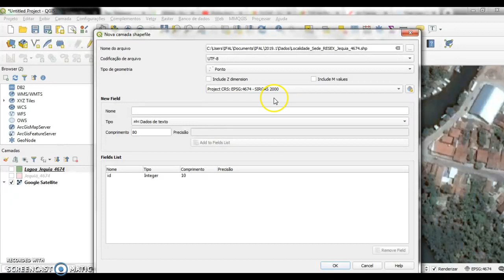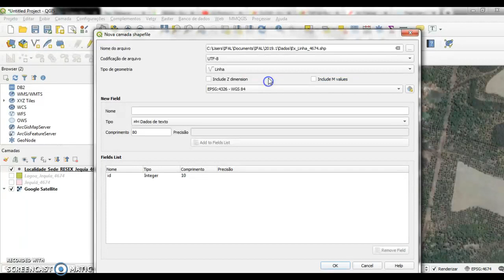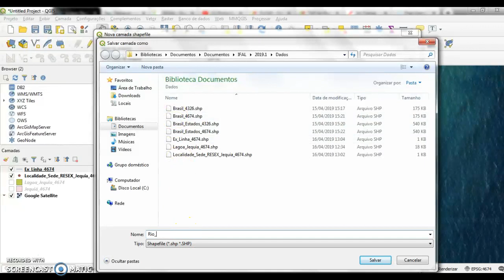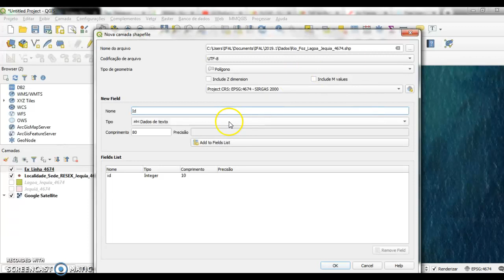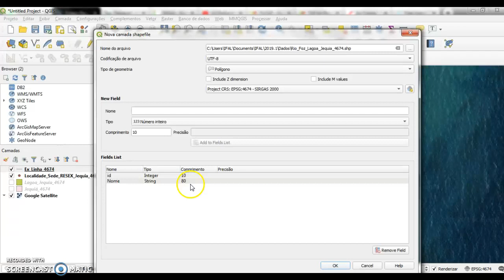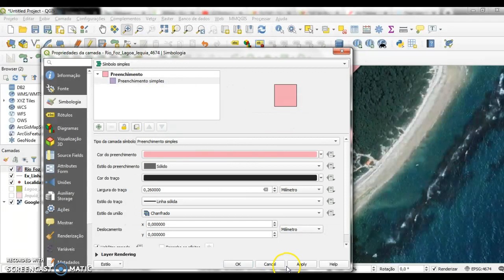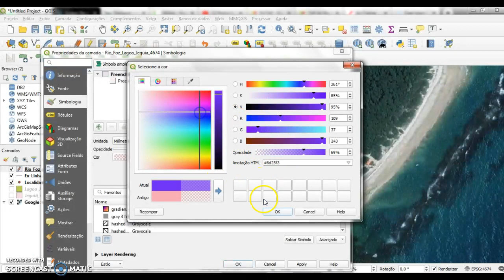Vídeo 26 - Edição de Shapefiles - QGIS